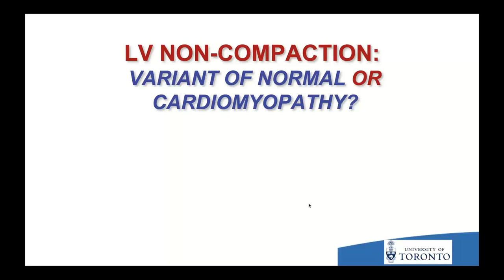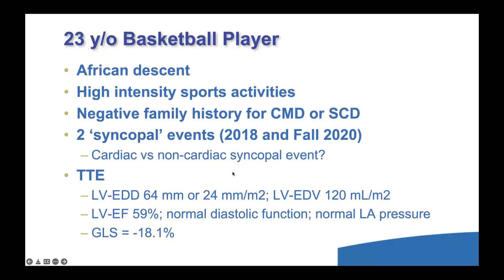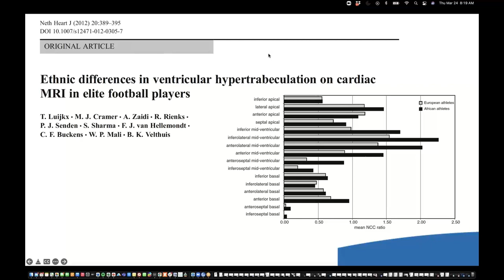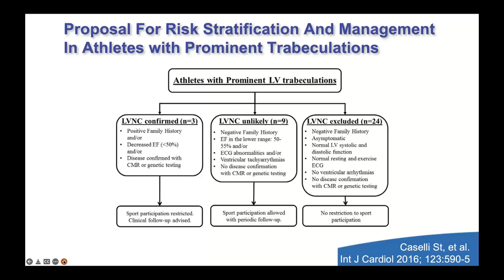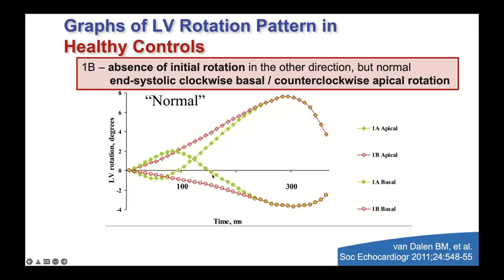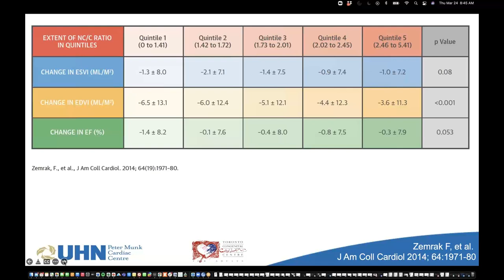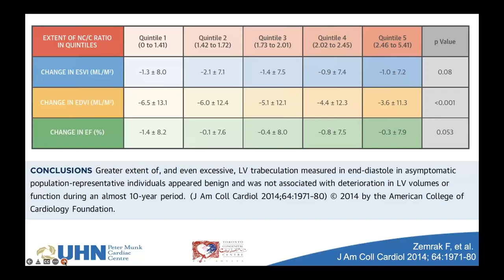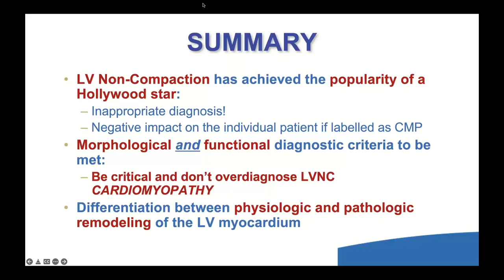LV Non-Compaction: Variant of normal or cardiomyopathy?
Speaker: Kim Connelly MBBS PhD FSCMR FCCS (he/him)

Date: March 24, 2022

Director: Keenan Research Centre for Biomedical Science, Unity Health
Keenan Chair in Research Leadership
Associate Professor of Medicine, University of Toronto

Objectives:
1. To review diagnostic criteria for LNC cardiomyopathy and syndrome
2. To discuss echo methods to differentiate LNV and athlete's heart